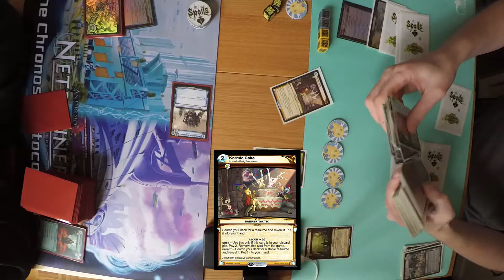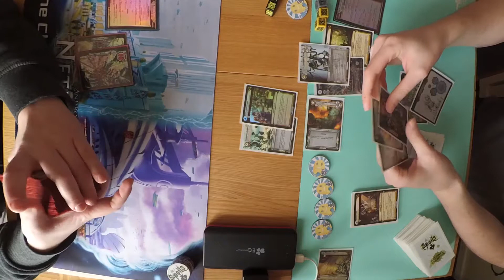The Spoils - R4G - The Rainbow Faction 2017-04-01 Ronde 1 Seb vs Eric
Bonjour à tous, voici

rejoignez la communauté Française The Spoils sur le site et forum Run4games !